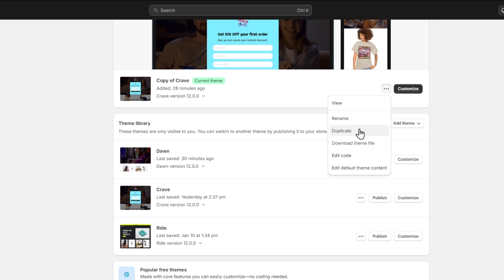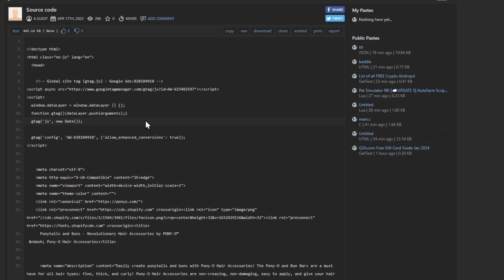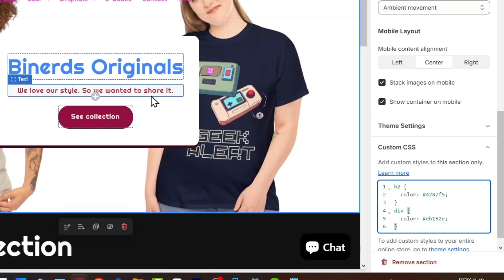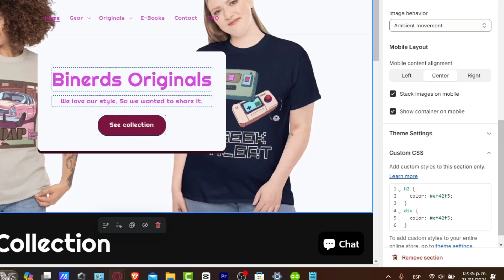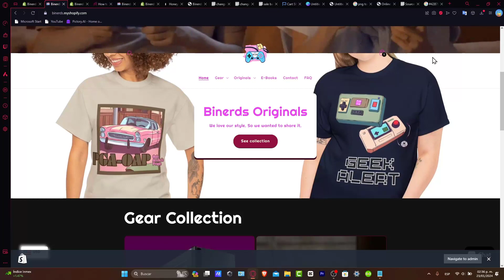How To Change Text Color On Any Section In Shopify - Full Guide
Changing the text color on any section in Shopify is a simple and effective way to enhance the visual appeal of your online store. To begin, navigate to the "Themes" section in your Shopify dashboard and click on "Customize." From there, select the section where you want to change the text color and click on the "Edit" button. In the "Theme settings" tab, scroll down to the "Colors" section and click on the color swatch next to "Text."

A color picker will appear, allowing you to choose a new color for the text. Once you have made your selection, click "Save" and your changes will be applied instantly. With this quick and easy method, you can effortlessly customize the text color on any section in your Shopify store.